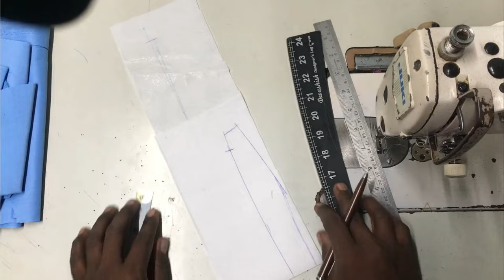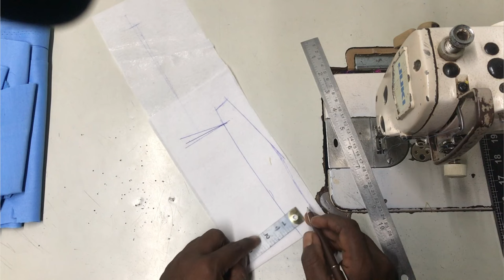1 to 7 th 🔥ಸ್ಕೂಲ್ ಯೂನಿಫಾರ್ಮ್ ಶರ್ಟ್ ಕಾಲರ್ ಸರಳ ವಿಧಾನ ✅school uniform| collar cutting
1 to 7 th 🔥ಸ್ಕೂಲ್  ಯೂನಿಫಾರ್ಮ್ ಶರ್ಟ್ ಕಾಲರ್ ಸರಳ ವಿಧಾನ ✅school uniform

Shivananda tailor
Kannada